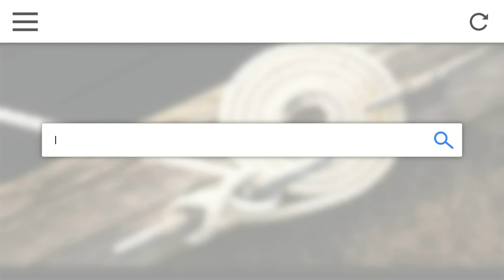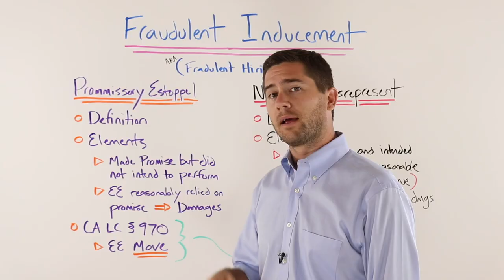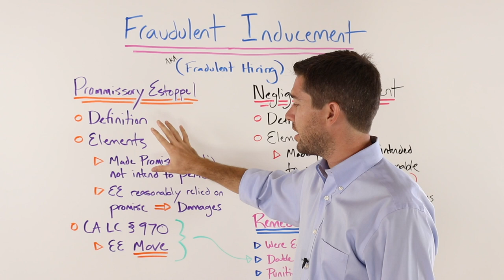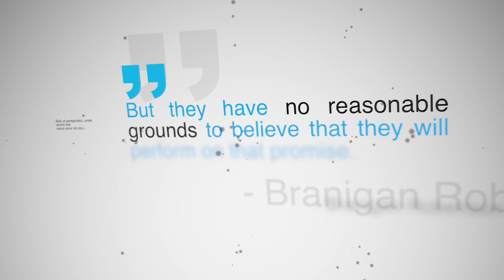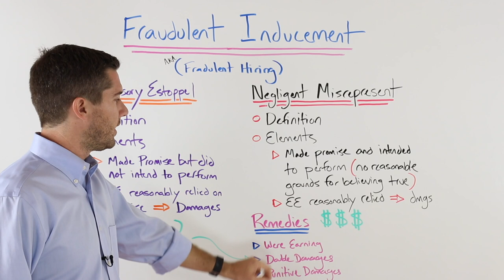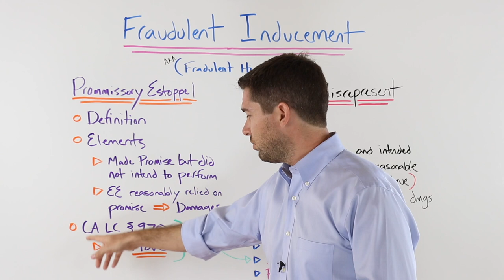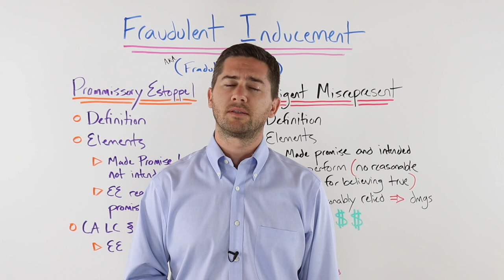Fraudulent Hiring Explained by a Lawyer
This video details CA's fraudulent hiring law. When employers make promises to employees in the hiring process, but fail to live up to them, has the law been broken? California employment lawyer, Branigan Robertson, details the ins-and-outs of intentional & negligent misrepresentation (also known as promissory estoppel).

Branigan Robertson is an employment lawyer in Orange County, California. His firm exclusively represents employees in lawsuits against their employers.